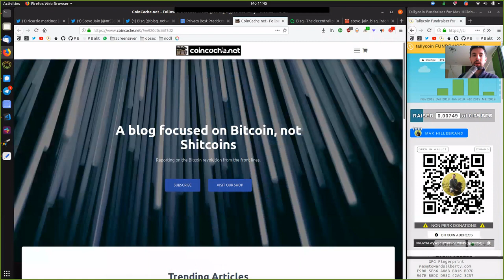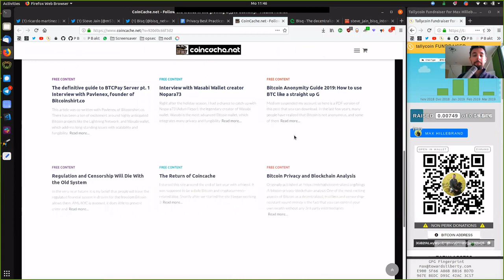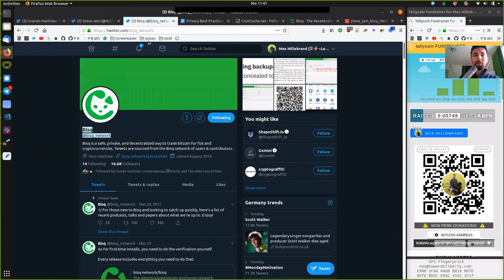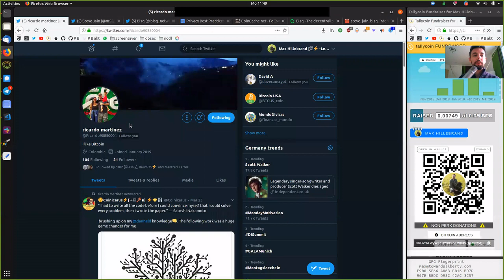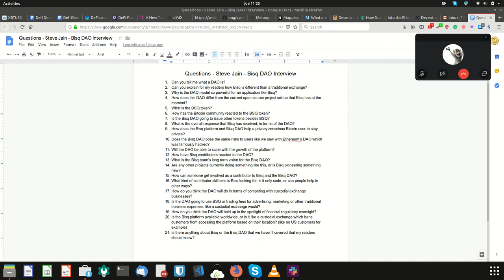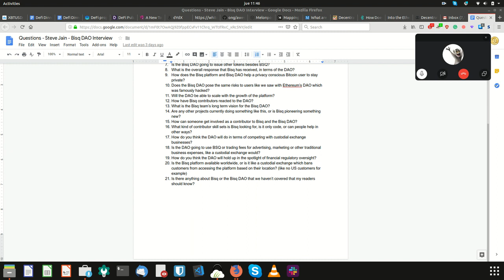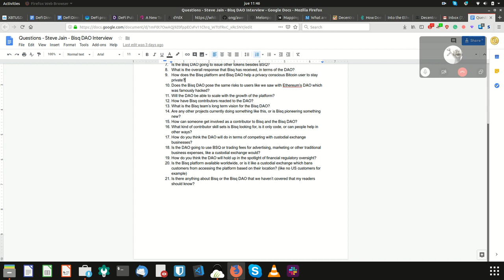The Bisq DAO with Steve Jain and Ricardo Martinez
The Bisq DAO is decentralizing revenue distribution and decision-making to make Bisq self-sustaining and censorship-resistant.

Why? Bisq trading is currently decentralized, but its revenue distribution and decision-making are not. It is critical that Bisq be resistant to censorship, and the trade protocol and P2P network achieve this—for traders. What about Bisq's developers? Project decision-making and revenue distribution are still centralized, and this creates vulnerabilities.

What Is The Bisq DAO? The Bisq DAO enables value transfer from traders to contributors. The BSQ token makes this possible in a decentralized way. Trading fees are distributed to contributors without the confines of a corporation or other legal entity, keeping Bisq stateless & sovereign.

Bisq is an open-source, peer-to-peer application that allows you to buy and sell cryptocurrencies in exchange for national currencies. No registration required.

Check out Ricardo's Blog focused on Bitcoin, not Shitcoins. Reporting on the Bitcoin revolution from the front lines